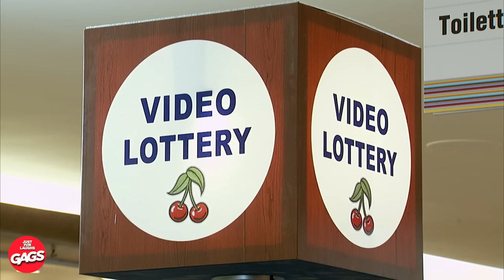Elle aussi veut un baiser... | Juste Pour Rire Les Gags